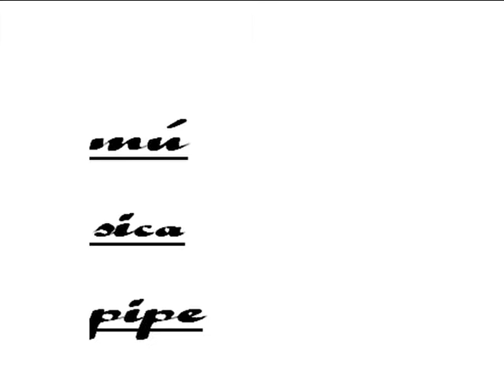otro trailer el cuento que cayo al mar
otro trailer El cuento que cayo al mar de Juan Miguel Alonso
para que
el arte trascienda y sobreviva a esa contienda que es nuestra propia intolerancia y competitividad.
Con Laura de la Torre Blanco y música de Pipe.